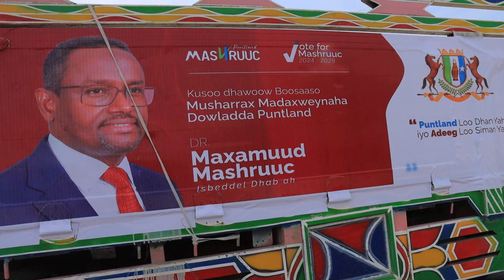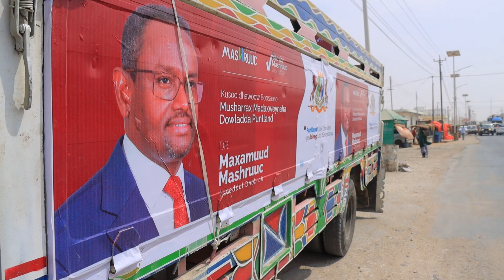Tagerayasha Musharax Madaxwayne Puntland Mashruc oo isku Diyariyey Soo Dhawayntisa Malinta Beri .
Taageerayasha  Musharax Madaxwayne Puntland Maxamuud  Mashruuc oo isku Diyaariyey Soo Dhawayntiisa Maalinta Berri .